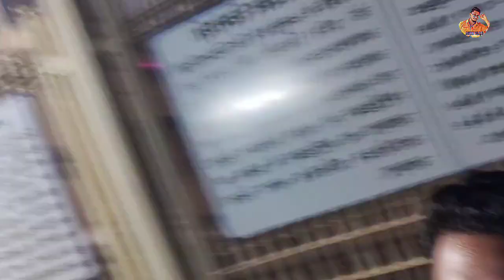india vs new zealand live 2023 || ind vs nz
🔴live : IND vs NZ ‎@artkvlog

Hello friends 😀🙏
                   आज का वीडियो बहुत ही दिलचस्प होने वाला है क्योंकि आज मै लाइव क्रिकेट मैच दिखाने वाला हूं l तो विडियो में लास्ट तक बने रहे और channel को subscribe जरूर जरूर करें l
    Keep supporting 🙏

Stadium - JSCA INTERNATIONAL STADIUM COMPLEX HEC, RANCHI

Your quary 👇

india
ind vs nz dream11 prediction
india vs new zealand dream11 team
india vs nz 1st t20 playing 11
new zealand vs india
nz vs india 1st t20 playing 11
india vs new zealand 1st t20 playing 11
india vs new zealand t20 highlights 1st

Players Name 👇

Arshdeep Singh,Deepak Chahar and Umran Malik.,Deepak Hooda,Kuldeep Sen,Kuldeep Yadav,Rishabh Pant,Sanju Samson,Shahbaz Ahmed,Shreyas Iyer,Shubman Gill,Suryakumar Yadav,Washington Sundar etc

Equipment used by me 👇
👉 RealMe Smartphone 📱

music 👉 Looking forward to It